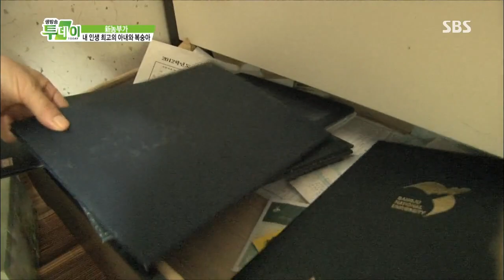2013-08-14 생방송 투데이 #7(9)